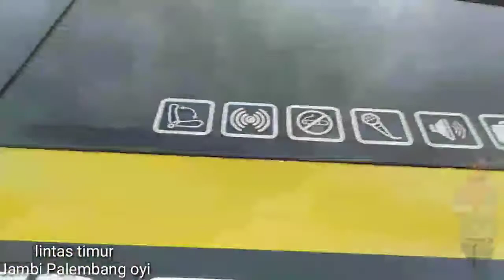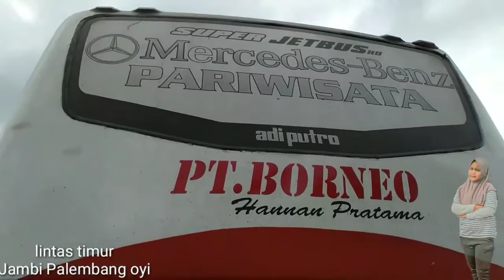Bus pokemon lewat LiNtas timur Jambi Palembang